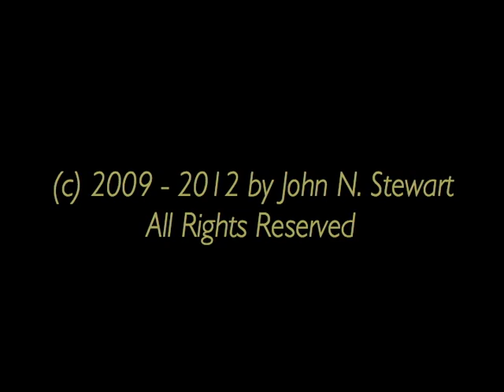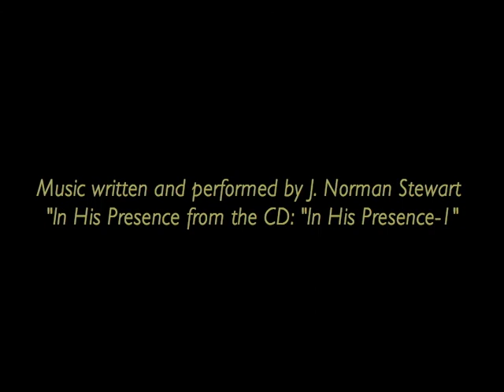In His Presence - Photo Montage by John Norman Stewart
Photos and music by artist/musician J. Norman Stewart. This is the title song from his "In His Presence-1" CD. You can check this out at: